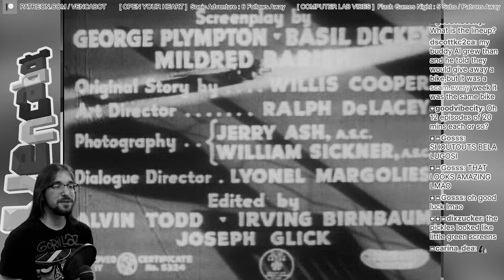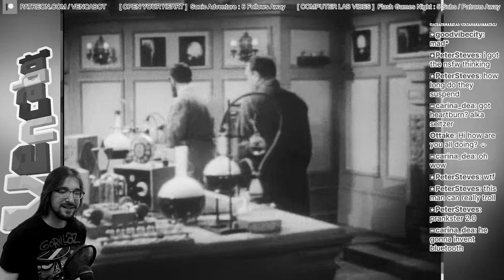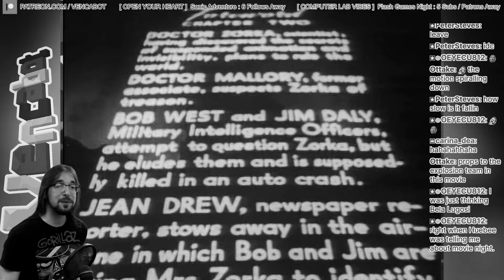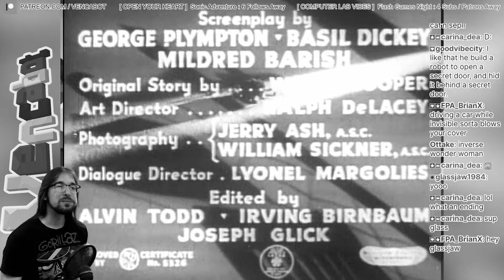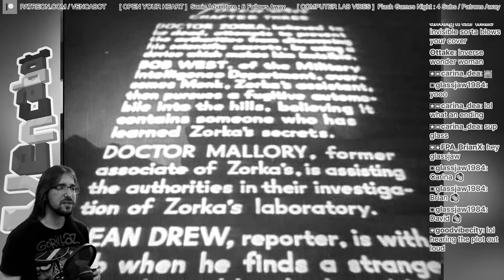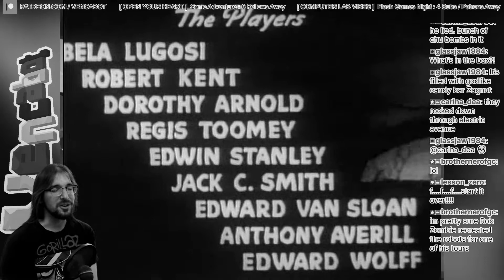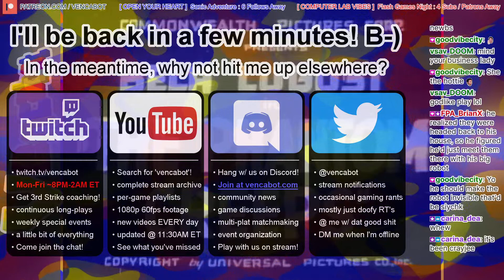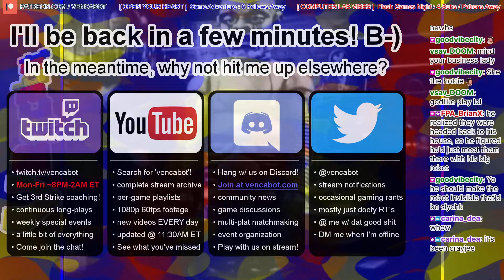"The Phantom Creeps" (1939): Lugosi's Madness and Mayhem Begins! @ Ep. 1-4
Cinematic history is a forgotten history, and that's no mistake; the film industry is one of novelty, where old films are buried so that new films can be sold. After all, why would the studios of today want for their new films to compete against more than a hundred years of prior efforts? Public domain movies especially, being free, languish in a society that is often so singularly motivated by profit, but isn't there so much brilliance to be mined in these snapshots of historical entertainment? Pizza and a Movie is about rediscovering films to remember and appreciate the artistry that went into their creation so long ago and to appreciate the difference in eras between the worlds of yesterday and the worlds of today. Oh, and it's about pizza, too!